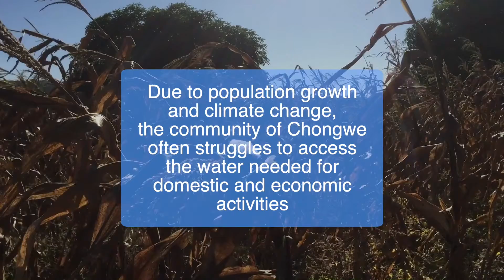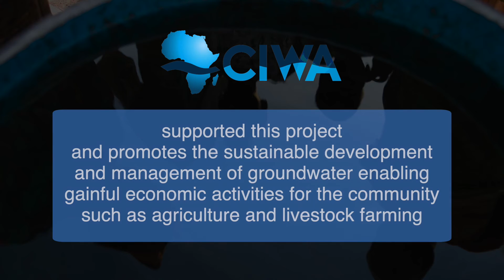GROUNDWATER IN ACTION : A PILOT PROJECT IN ZAMBIA GIVES HOPE TO THE CHONGWE COMMUNITY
Groundwater is a vital source of water supply to manage the growing demand in Zambia due to extended droughts in the country. However, groundwater, often unmeasured and unmanaged, needs to be sustainably managed to maintain the levels of the water table. With support from the Cooperation in International Waters in Africa (CIWA), and partnership with the Global Environment Facility (GEF), the Southern African Development Community (SADC), through its Groundwater Management Institute has initiated a pilot project in Zambia addressing the water shortage by providing groundwater to the Chongwe community.